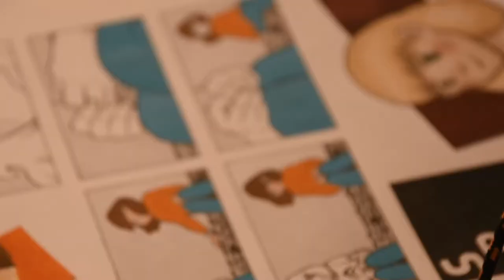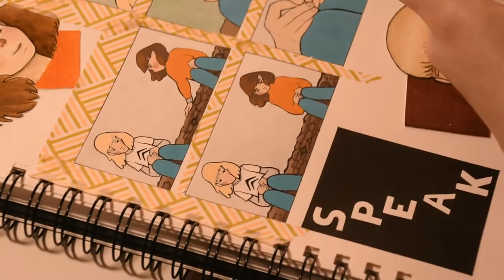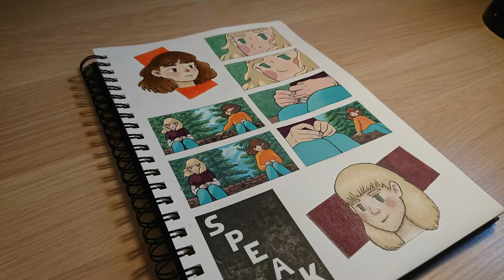Painting my Comic Page with Gouache - TIMELAPSE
Hii!
This is a short timelapse video of me colouring in a comic page I've made.
I've always wanted to make comics, and this is my first shot at it.
The comic is an exploration of communication via body-language, in those moments we don't know what to say. Therefore I named the comic "Speak".

This is also my first ever youtube video and I see that I have some getting used to having a camera pointed at me when I paint. Eventually I plan to make somewhat longer videos, that focuses on my whole painting process!

Materials I use:
*Talens Gouache for the colours
*Pentel Pocket Brushpen for linework
*Touch Markers for the previous grayscale